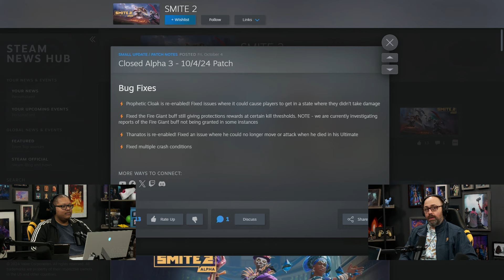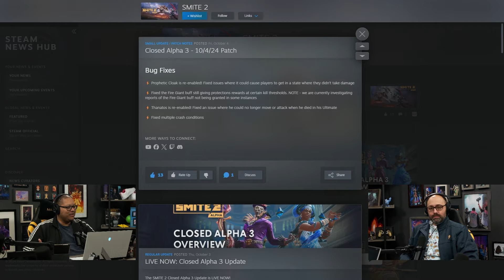Titan Talk! Hosted by Isiah and Killgoon // October 4th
Become a god and wage war in SMITE 2, the Unreal Engine 5-powered sequel to the legendary third-person action MOBA. If you love challenging competition, intense action, ability-driven combat, rewarding teamwork, or godly mythology, you’ll see why 40+ million players love SMITE.
Coming to PC, PlayStation 5 and Xbox Series X|S - what are you waiting for? Go Ahead. Play God!

Become Godlike in SMITE, the free-to-play action MOBA featuring legendary mythological icons. Wield Thor’s hammer, turn your foes to stone as Medusa, or flex your divine power as one of 100+ playable Gods. No matter your skill level, SMITE has something for you!

Join over 40 million players around the world across PC, PlayStation 4, Xbox One, and Nintendo Switch - what are you waiting for? Go Ahead. Play God!